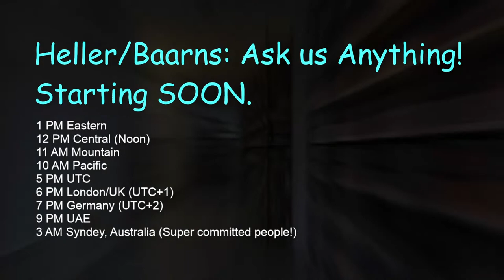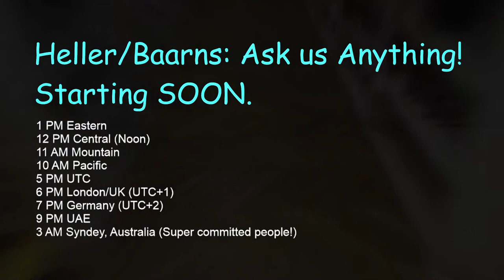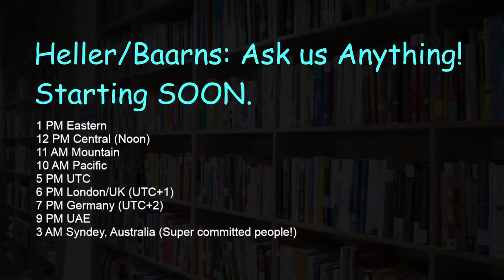Ask Us Anything: Heller & Baarns - Audiobook/VO Tech Experts (Sep 26th)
Ask the experts questions via Live Chat! Johnny Heller & Don Baarns: Audiobook & VO Tech experts (plus fun guys!) taking Q&A from those who want to learn from some of the best.  Special Guest: Erick Black from Dreamscape. (Find out how to get noticed with publishers.)

Heller has voiced over 1,000 audiobooks (at high PFH rates for so many major publishers), and Baarns has assisted a few thousand narrators and VO artists to focus on their performance, by maximizing the tech IN THE BACKGROUND, out of their way! Few have the experience of these two.

Tuesday, Sep 26th, 2023
1 PM Eastern
12 PM Central (Noon)
11 AM Mountain
10 AM Pacific
5 PM UTC
6 PM London/UK (UTC+1)
7 PM Germany (UTC+2)
9 PM UAE
3 AM Syndey, Australia (Super committed people!)